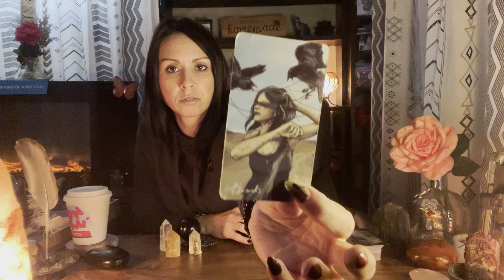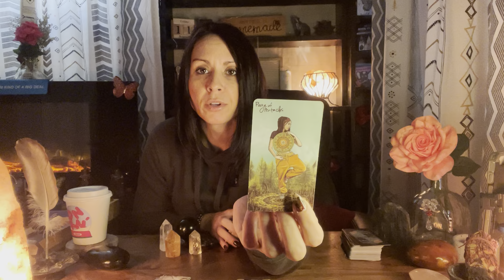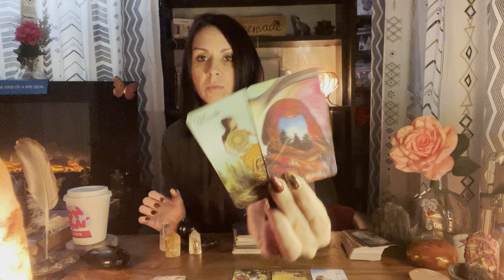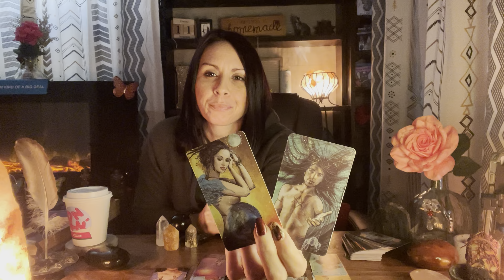All signs! Stop letting people get in your head!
WARNING!

Jessie Ray here, I want to introduce myself! I am a spiritual advisor, Intuitive Tarot Reader, medium, empath & light worker. I’m here to inspire others and give you some clarity on your situation! Please be over 18+ to view my reads! This page will contain healing music, learning stones and general tarot reads, sexy time reads and multicard spreads! Thank you for following! Stay in your power! Personals are $50. Sexy time $65 and multicard spread $85 Please add your zodiac sign, any questions you would like answered and a profile picture! Thank you for your continued support! Jessie Ray @Roots and Rewards 😘🤲🏻💕 tarot​ empath​ Zodiac​ collectiveread​